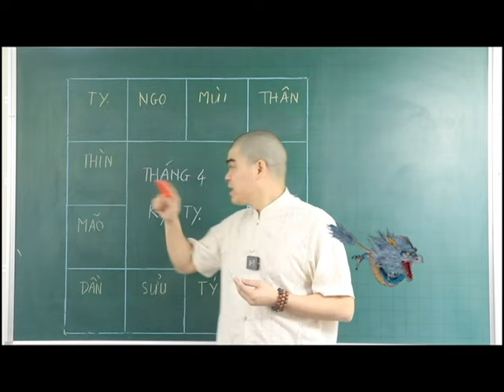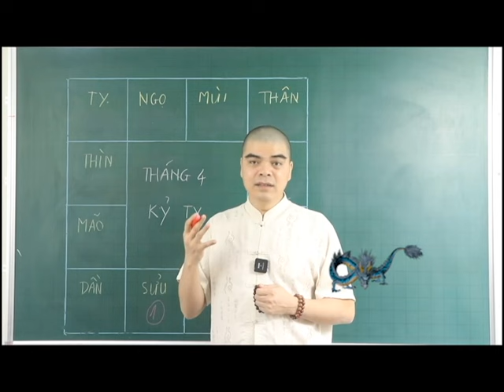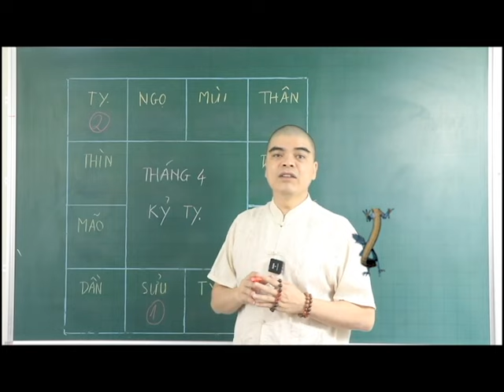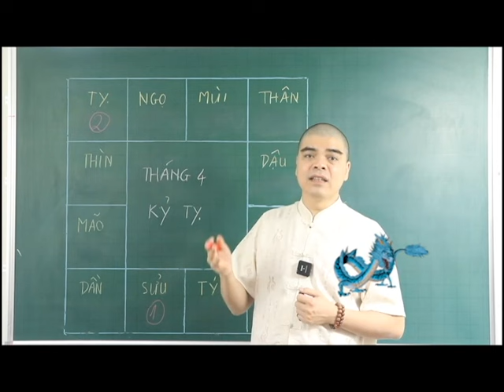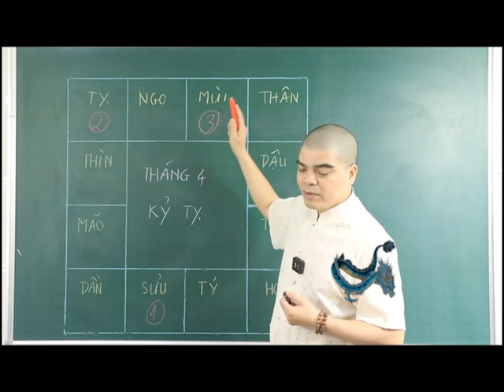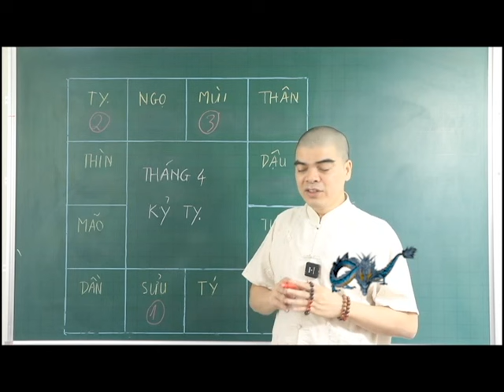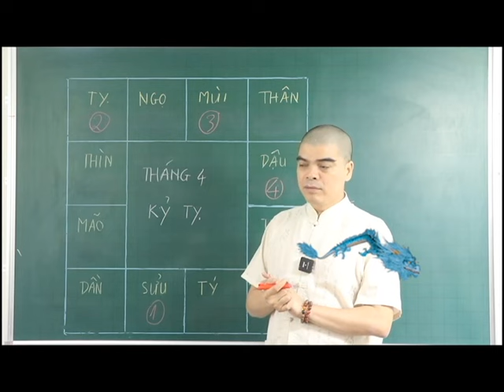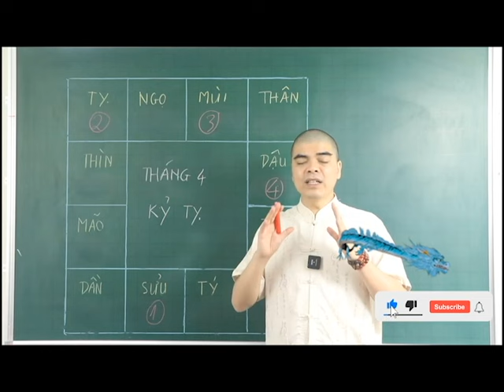NHỮNG CON GIÁP VƯỢNG VẬN QUÝ NHÂN THÁNG 4-2024 ÂM LỊCH, TỪ GIỜ ĐẾN CUỐI NĂM ĂN ĐẬM TRÚNG LỚN